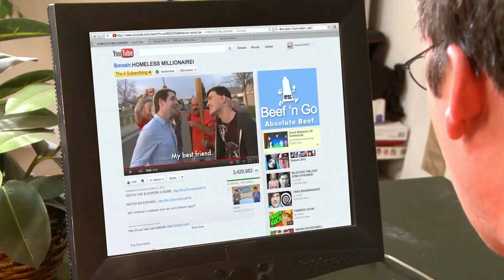Macy's Gaming 2: S3 - EP3: Macy and Friends are playing Tom Clancy's Ghost Recon